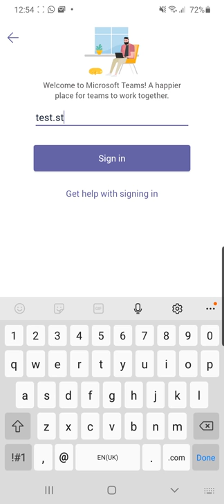Install Teams App to your Android device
Short demonstration to show you how to install the teams app to your android device